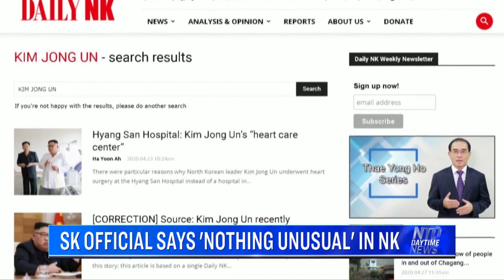Kim Jong Un is 'alive and well' amid report of Kim's death, South Korean official says | NTD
South Korea's intelligence community says it's confident there's nothing unusual happening in north Korea. The country's leader has been out-of-sight for more than two weeks.

A South Korean official who oversees engagement with North Korea, warned against speculation over the recent absence of North Korean leader Kim Jong-un.

He said Sunday there was nothing out of the ordinary happening.

Kim Yeon-Chul, South Korea's unification minister:
"Our government has enough information-gathering capabilities to say confidently that there is nothing unusual."

Kim last appeared in state media over 2 weeks ago.

Satellite images show a special train possibly belonging to North Korean leader Kim Jong-Un parked in one of the country's resort towns last week.

Washington-based project 38 North, which monitors North Korean affairs, reviewed the images.

38 North says the train was parked at a station in the city of Wonsan on April 21st and 23rd.

The station is reportedly privately owned by the Kim family, and close to their seaside compound, with yachts, Jet Skis, and a horse track.

South Korea's top foreign policy advisor Moon Chung-in said Kim is alive and well and has stayed in Wonsan for weeks.

Speculation began following Kim's absence from one of the country's biggest yearly events -- the birthday of his grandfather Kim Il-Sung earlier this month.

Then, last week Seoul-based website Daily NK reported a source told them Kim was recovering from a cardiovascular procedure.

The source reported the procedure took place at Hyangsan Hospital on April 12th.

Unification Minister Kim cast doubt on whether the surgery actually took place.

Kim Yeon-Chul:
"I've never heard of Kim Jong-un's visit to Hyangsan, and since Hyangsan Medical Centre is a regular health clinic, this is not a place for a medical procedure."

Wonsan is also reportedly one of Kim's preferred sites for missile tests.

Reporting on North Korea is notoriously difficult due to tight information control.

Experts also caution that Kim has disappeared from his country's state media before.